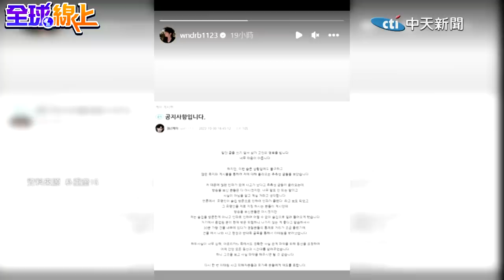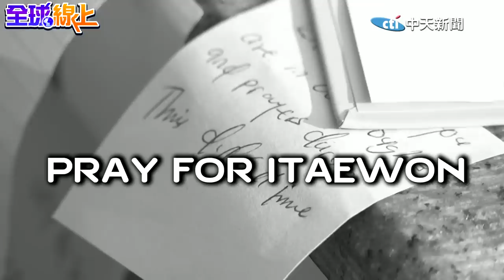梨泰院全紀錄 第一視角曝光 倖存者憶生死一刻@中天新聞CtiNews